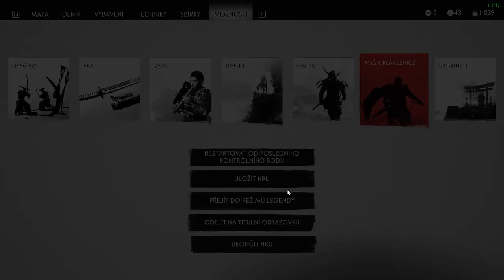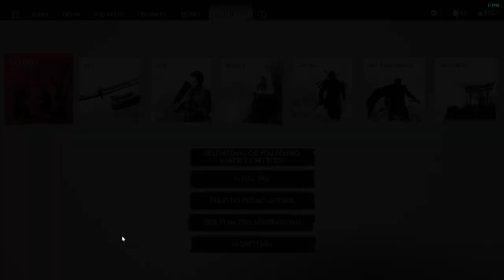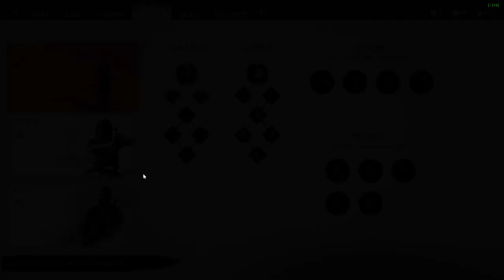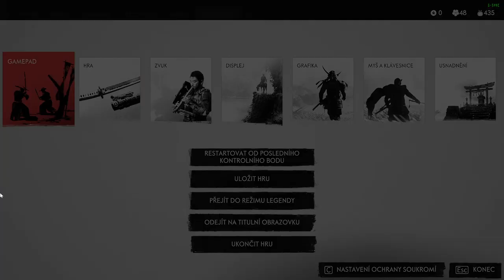Ghost of Tsushima CZ HARD GAMEPLAY PART 9 Příběh Lady Masako